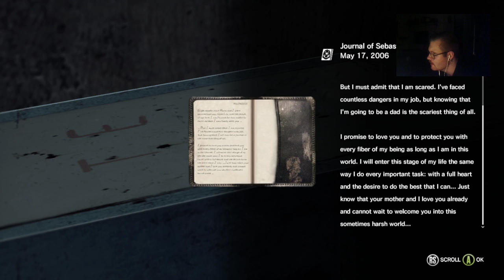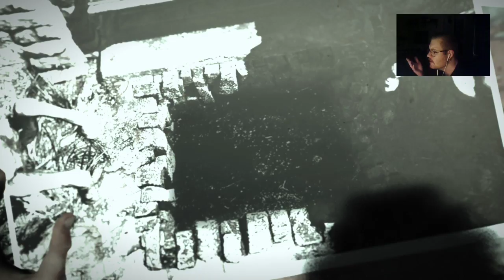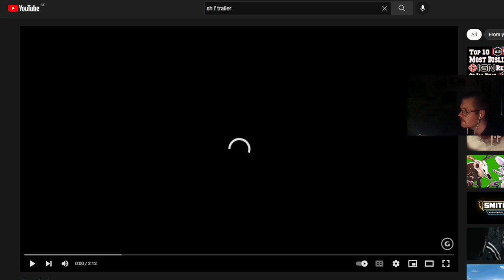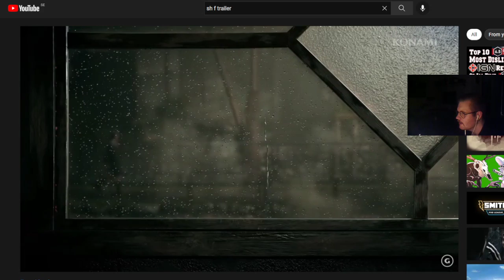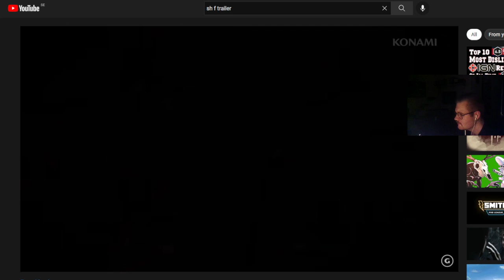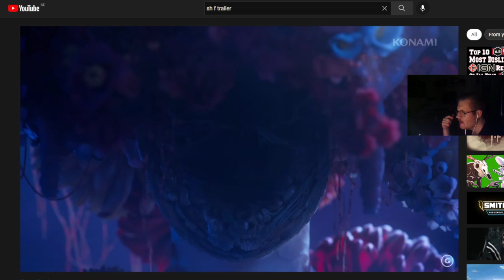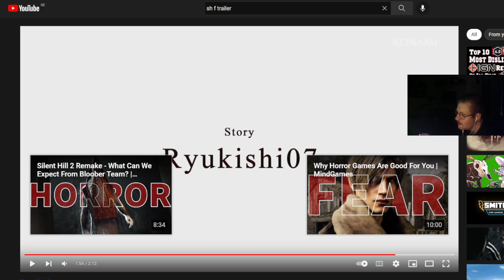[The Evil Within #4]